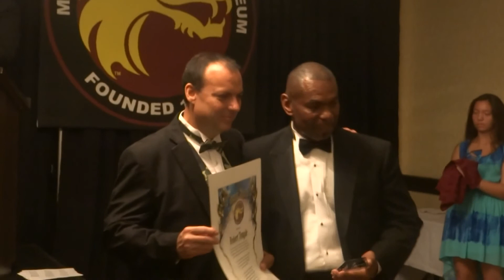Robert Temple Museum honors awards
Master Robert Temple being inducted into the Martial Arts Museum hall of honors